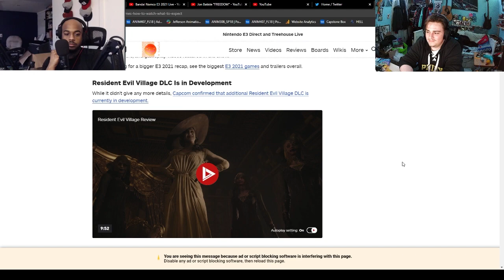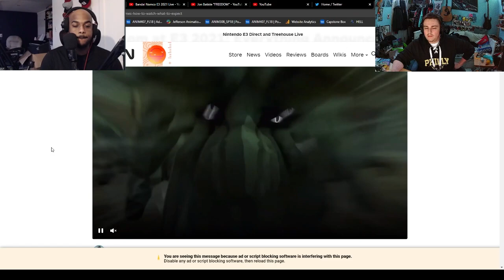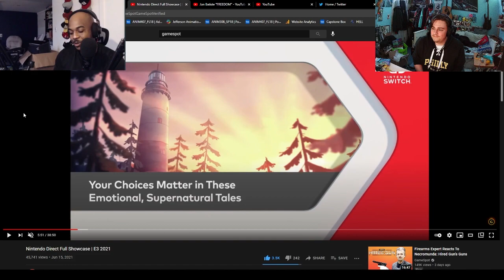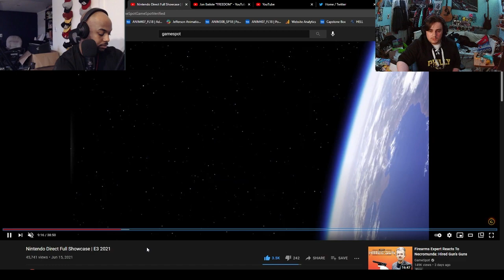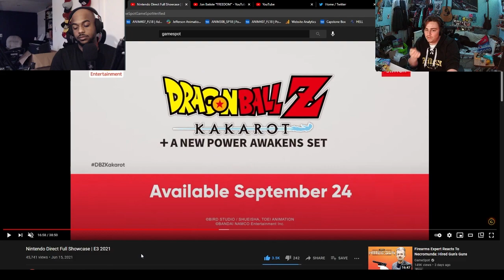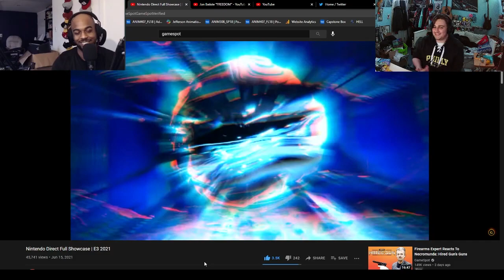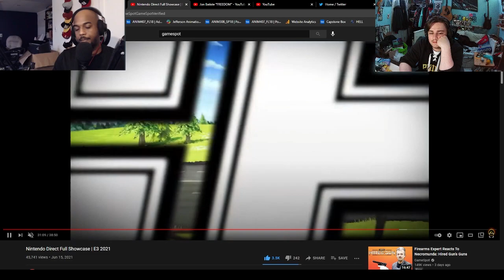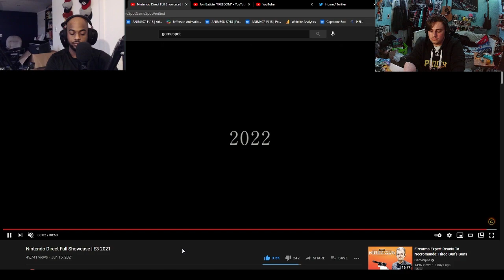E32021 Capcom, Nintendo and Bandai Namco Re-Cap | Save Before Quitting Podcast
The final re-cap podcast of 2021's E3 ending with Capcom, Bandai Namco and Nintendo! While two of the three companies didn't wow us, one really showed up with some really great titles. Keep an eye out  this coming week for episode 36 of the podcast!

If YOU have a question or comment PLEASE don’t hesitate to hit us up at or any of our contacts down below ⬇️⬇️

We’re now on TikTok!: @Saveb4quitting

Twitch.tv/saveb4quitting

Theme song by @AoGotTheSauce